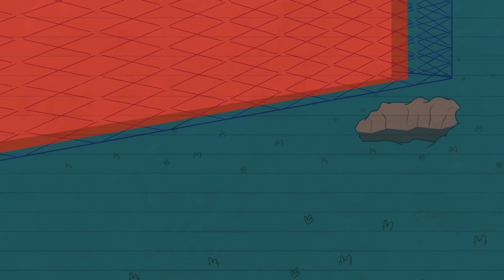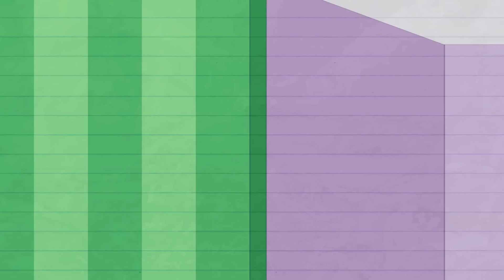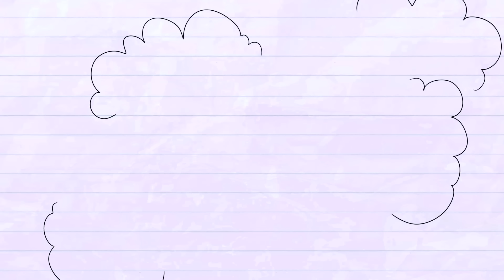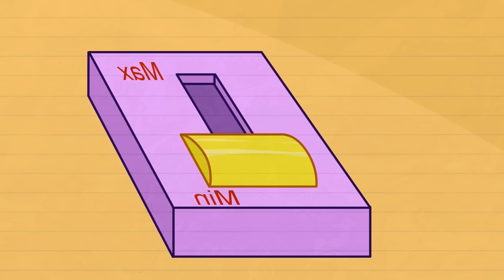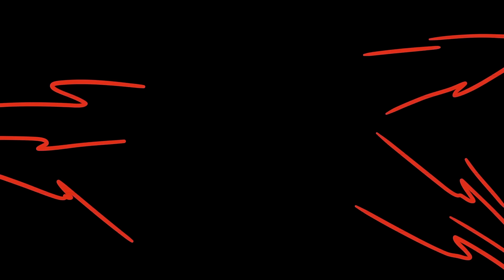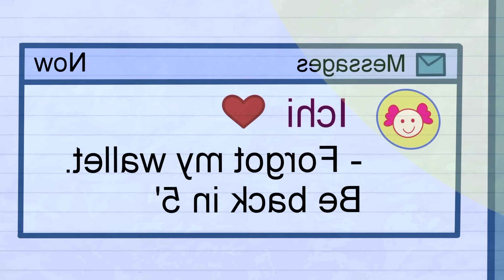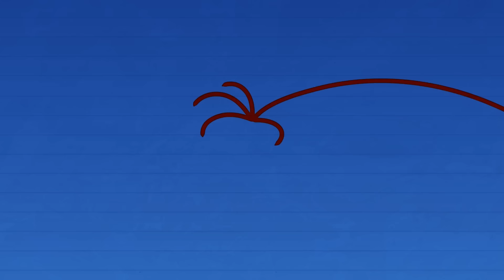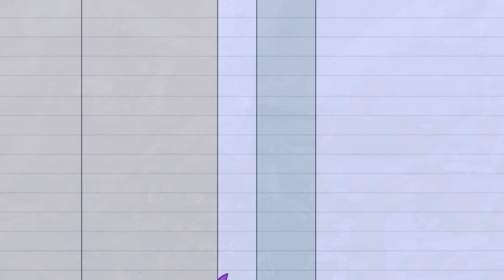Healthy Teeth vs. Cavities: Sad Love Story With Unexpected Ending | Funny Cartoon